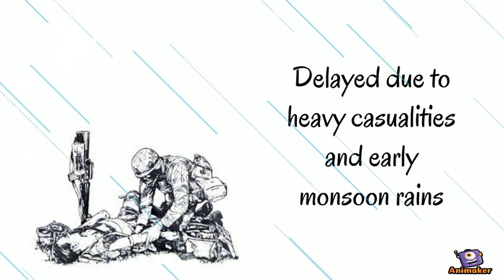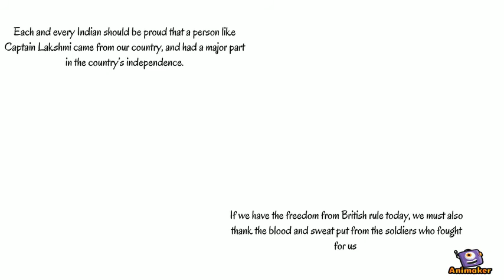Lakshmi Sahgal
Animated Video created using Animaker About an Unsung hero, Lakshmi Sahgal